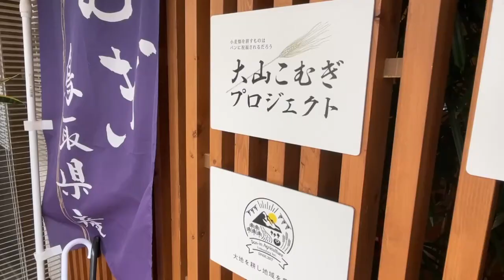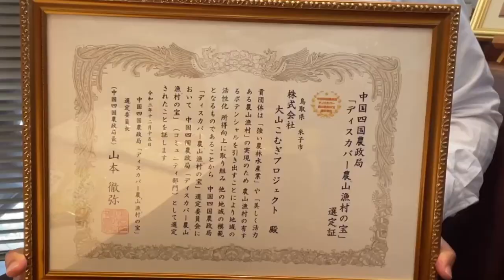鳥取県住みます芸人ほのまるのBSよしもと企画「大山こむぎプロジェクト」第3弾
【大山こむぎプロジェクト／鳥取県米子市で放棄地が問題となっており、その対策として耕作放棄地等の活用促進の“戦略的. 作物”となることを目指しスタートした「大山こむぎ」。ほのまる自身も個人で営んでいる身近な農業を、大山こむぎを通し新たな可能性、課題解決を模索していく】